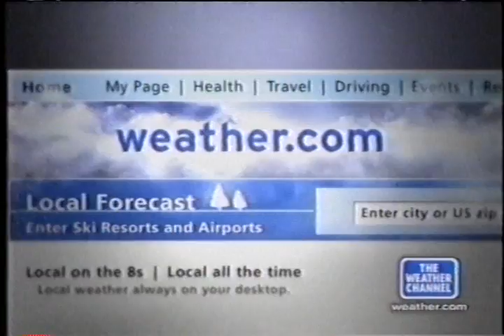TWC Local on the 8s from February 2005 #17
Another LOT8s from February 2005 primetime

Title is Blues For Albie